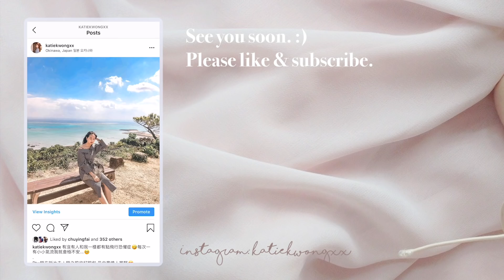【超誇張】實測14天狂吃木瓜+豆漿🔥胸部竟然成功增大了XXcm？只用吃的都能豐胸？平胸女生有救！